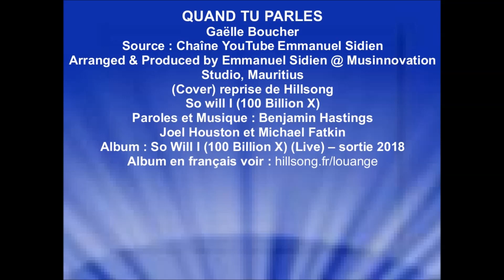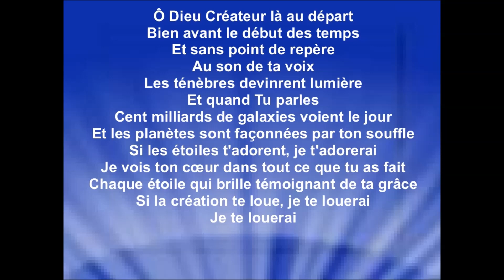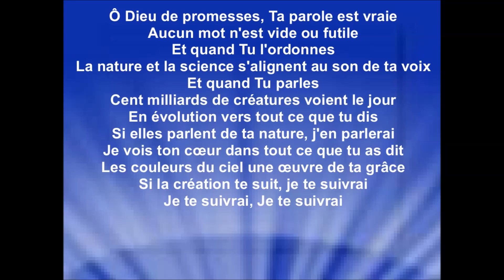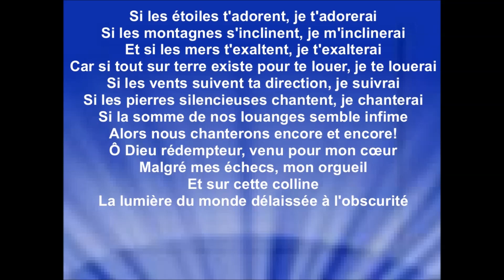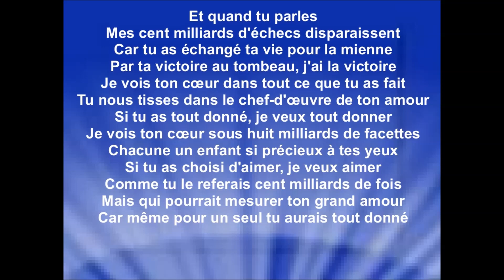QUAND TU PARLES - Gaëlle Boucher - (cover) reprise de Hillsong «So will I 100 Billion X»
Source : Chaîne YouTube Emmanuel Sidien
Arranged & Produced by Emmanuel Sidien @ Musinnovation Studio, Mauritius
(Cover) reprise de Hillsong
So will I (100 Billion X)
Joel Houston et Michael Fatkin
Album : So Will I (100 Billion X) (Live) – sortie 2018
Les revenus générés des annonces publicitaires sont perçus par : LatinAutor, Capitol CMG Publishing, Adorando Publishing.